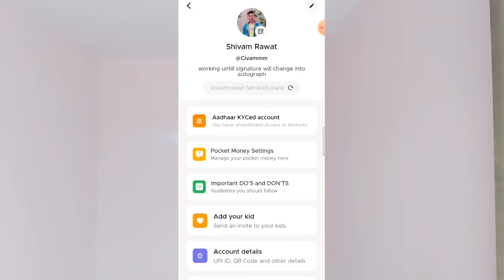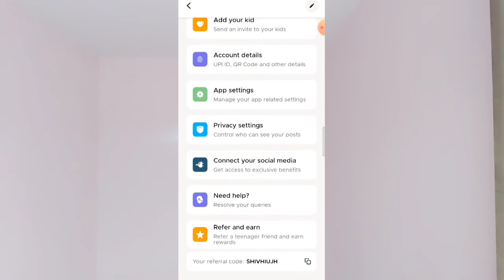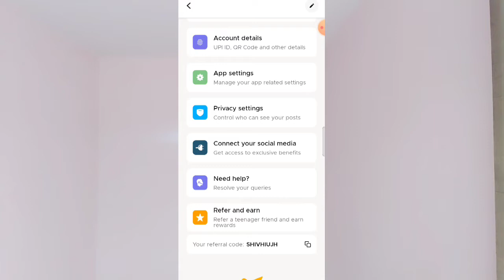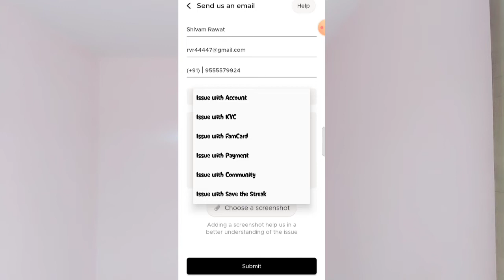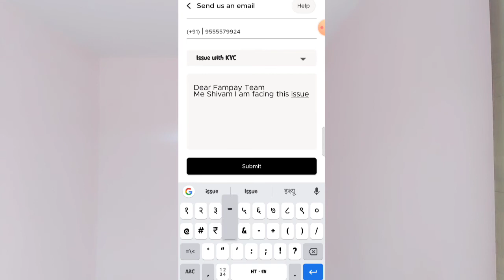2022 Delete Fampay Account in 1 Click |How to Delete Fampay Account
Instagram 10K Family Be a Member :-
"Play Store Gives Uh Nothing"

How to Delete FamPay Account
How delete fampay account
Delete Fampay Account
FamPay Account Delete
FamPay Account delete kaise kare
FamPay account remove kaise kare
FamPay delete kaise kare
FamPay Account delete permanently
Delete FamPay permanently
FamPay logout
Logout in Fampay app
FamPay remove
How to Logout in Fampay app
FamPay UPI problem
FamPay UPI
FamPay UPI registration